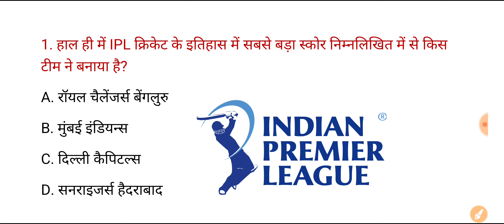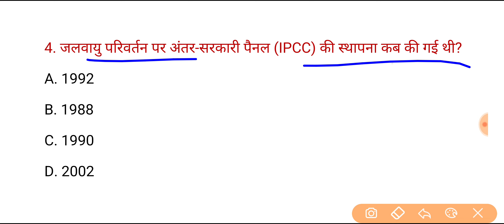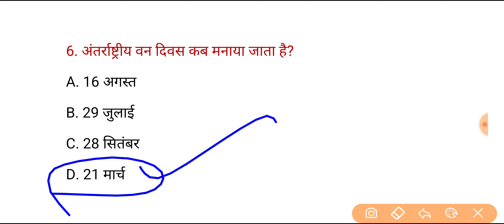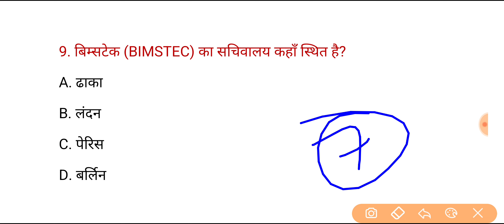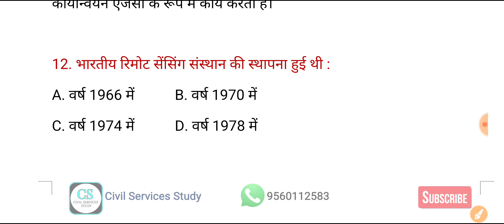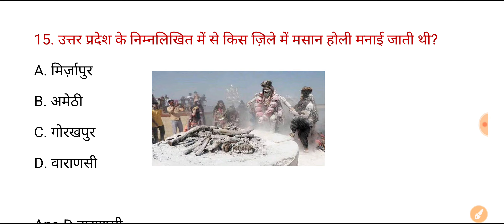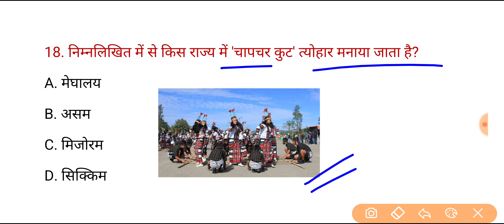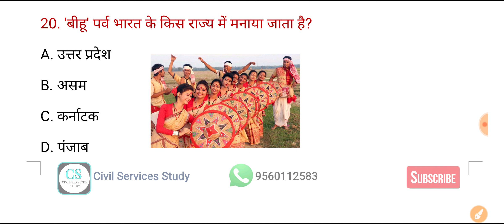UPPSC PCS Test Series 2024 | Test - 124 | Current Affairs